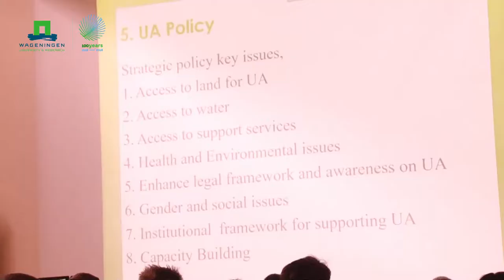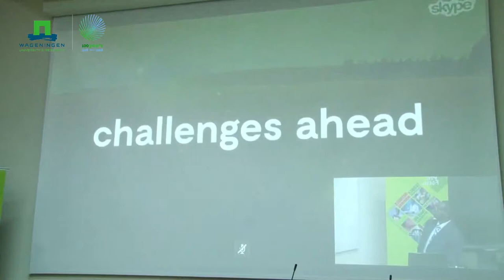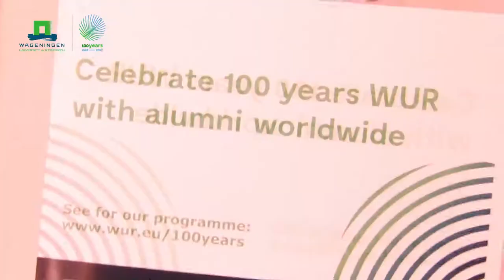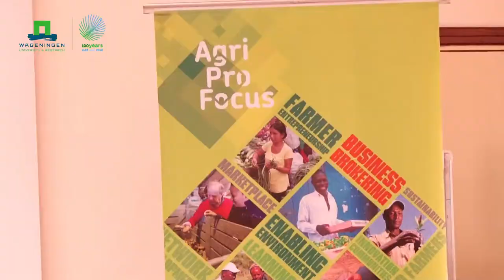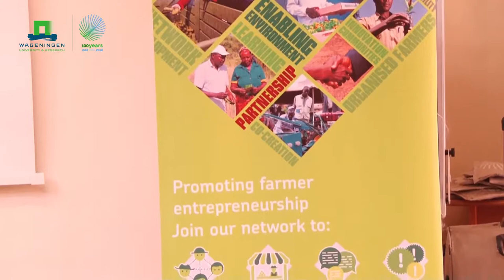Wageningen University 100 years celebration in Addis Abeba Ethiopia 2018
Wageningen University 100 Years Celebration in Addis Ababa, Ethiopia on June 23rd 2018, the Worldwide WUR Alumni Day.